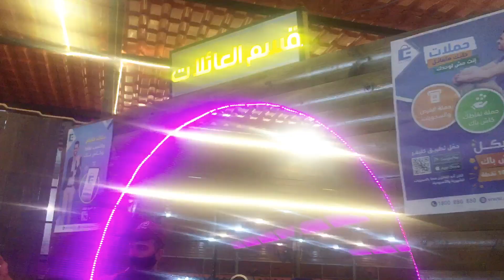ايش حصلي يوم الخميس ؟؟! | مفاجأة لعيد ميلاد مين ؟ what happen to me on Thursday